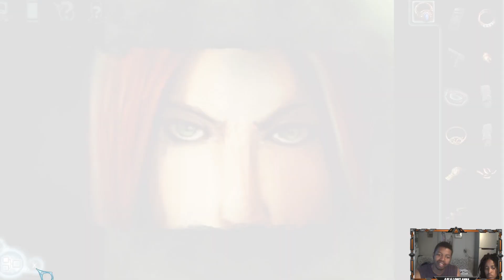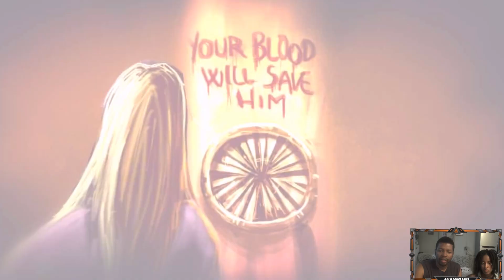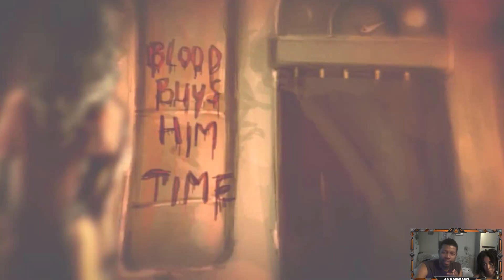Cognition E4 [2] Toying With Me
With all these puzzles we have to solve, at some point you have to feel disrespected. I mean com e on! Why go through all the trouble just to kill someone.